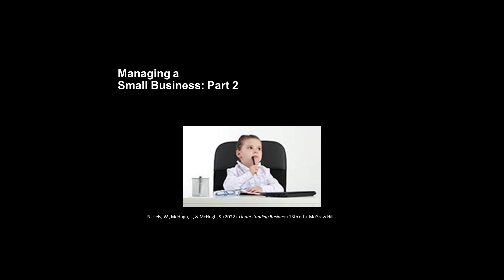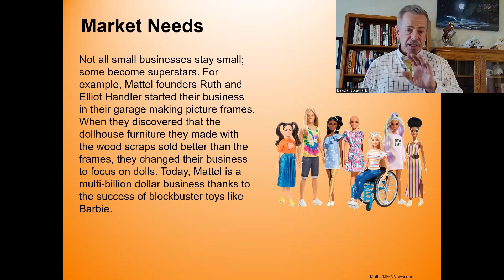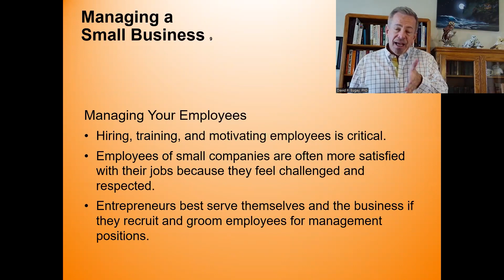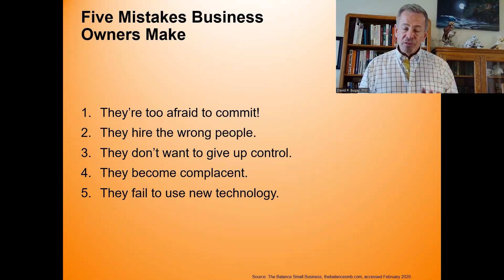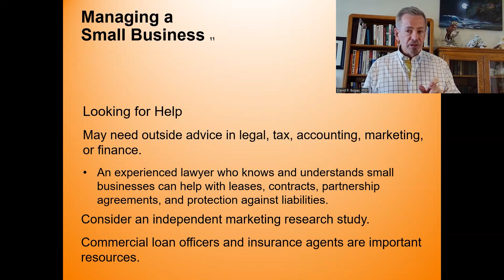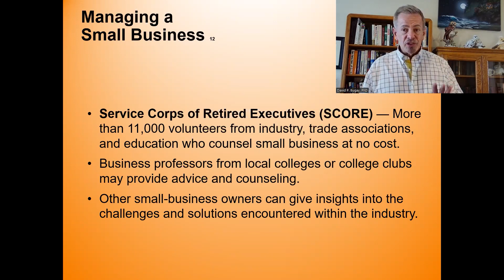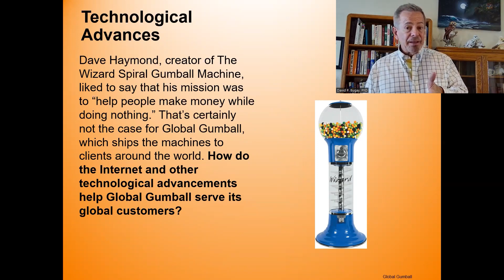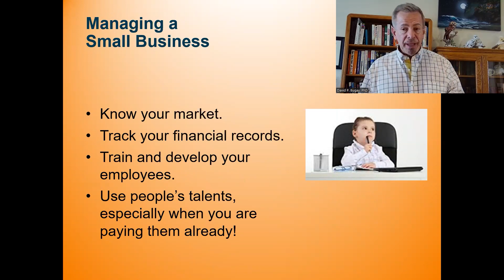Managing a Small Business - Part 2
We continue on the aspects of owning a small business with more details. There is a point, maybe an almost magical point, where the small business revenues equals all expenses - that breakeven point. Then the business is 10%, then 20% above that breakeven point and the owner or owners breathe a sigh of relief. They can see the end result of their hours/days/months of labor and the sunshine of the world of profitability.